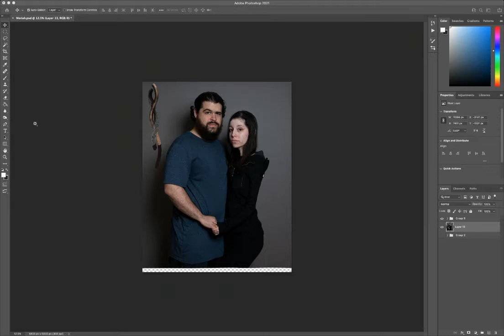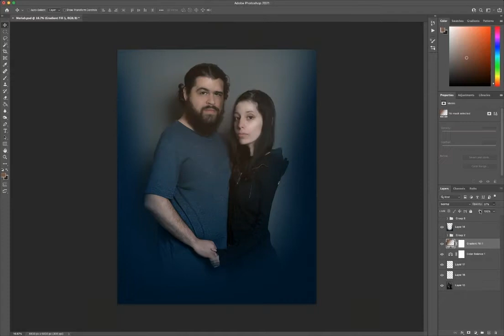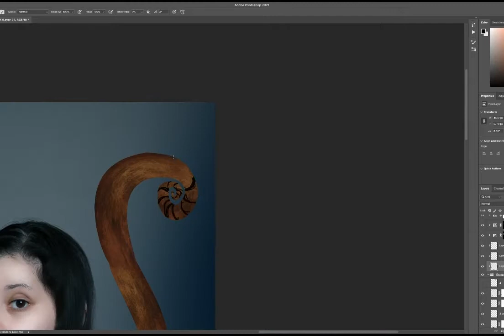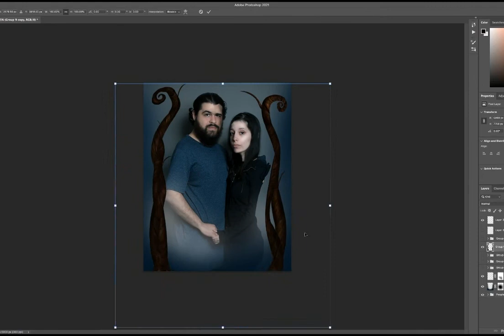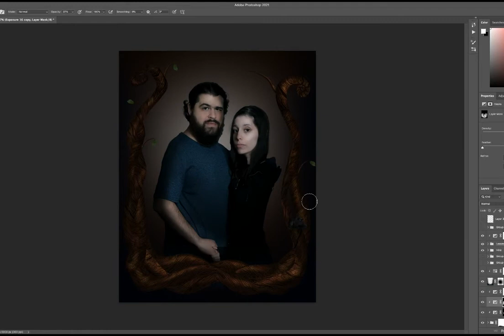Photoshop Speed Edit- Tim Burton Style Portrait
I have to say working on a project with people you love is amazing. This fun image was a collaboration between the amazing Mariah Texidor, her partner AJ and myself.

The plan was to create a portrait of the two of them together, with a Tim Burton twist.

I made vines and put important details about them in it. I also made their heads and eyes quite large for a surreal character look.

Unfortunately the last couple of hours didn't record so you'll have to use your imagination there.

Can you find all the hidden things in the vines? Let me know what you find in the comments!

About the edit:

Layers used: Over 200. I lost count. The vine was a loooot of layers.